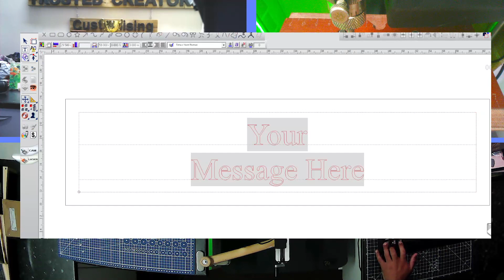Custom Engraving Personalise Your Tools with a Engraving Plate Dads Hammer Gift